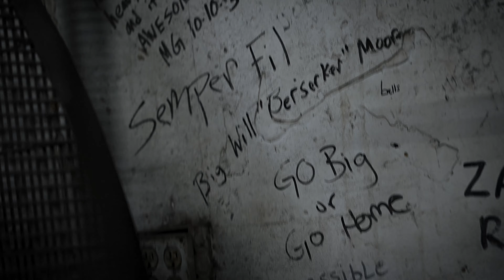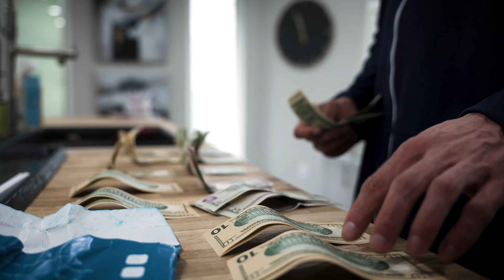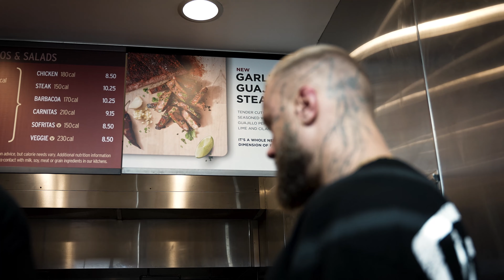Physique Collective - The Texas Atlas Vlog!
Physique Collective hit the US of A! Big Leon Pearce competing in texas, full vlog now live.